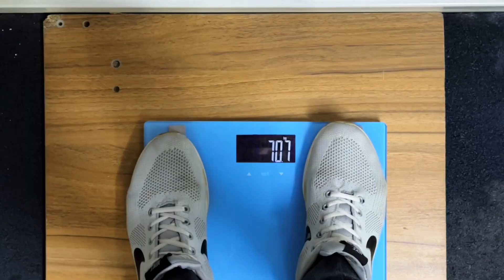Тренируюсь как Сэм Сулек | Массонаборный День 6 - Спина